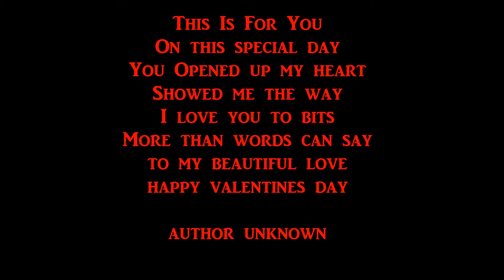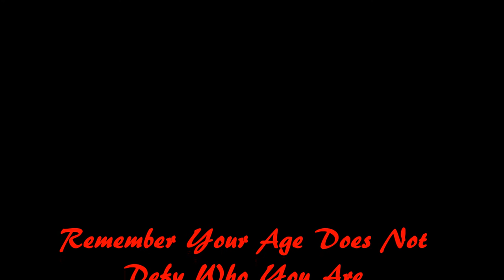All About Red & Some Treats Collab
Hi Beauties. Doing a Collab with some wonderful people here on youtube :) Just one link will take you to all the beauties involved with this collab. Enjoy!!